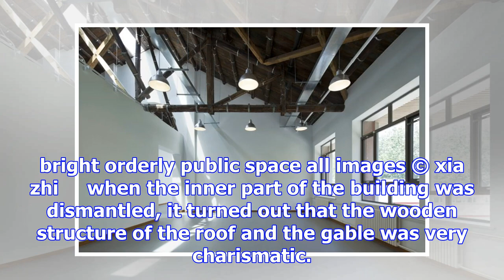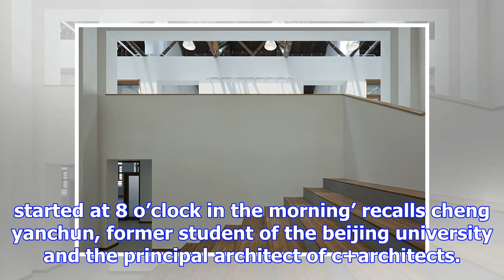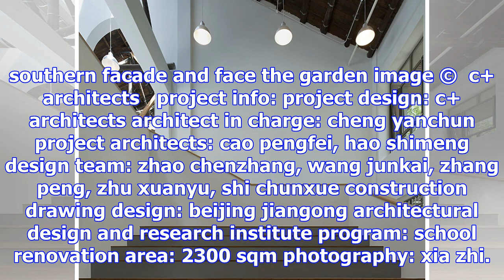C+ architects turned old building of a university in beijing into a bright orderly public space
thinking over the renovation concept of beijing university of civil engineering and architecture part, c+ architects not only took care of the buildin...